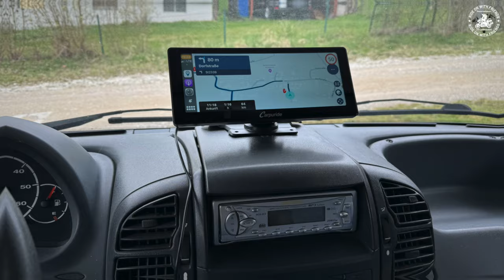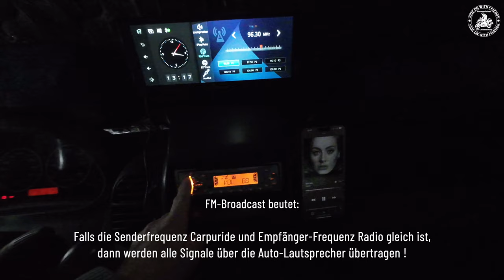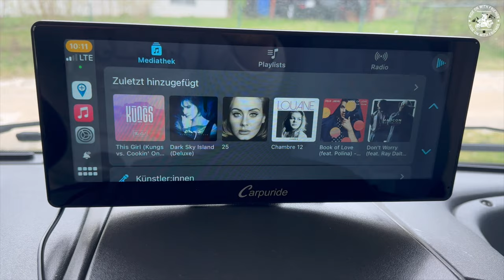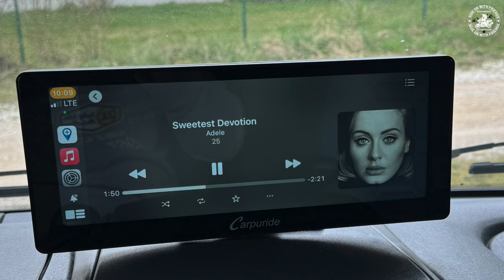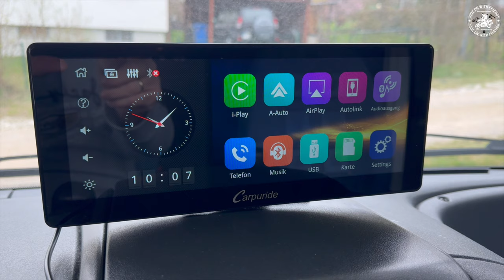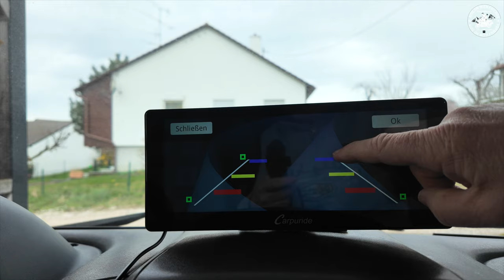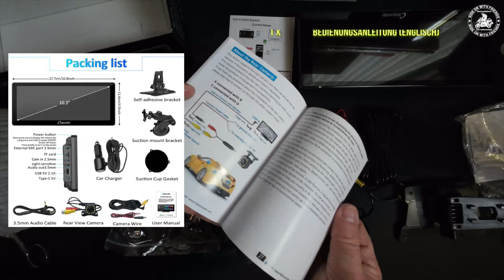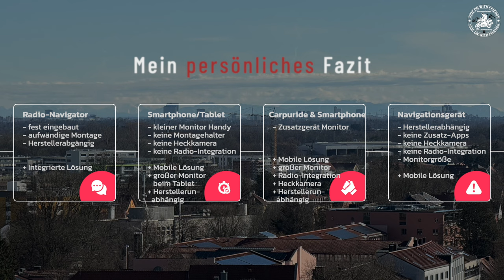Carpuride W103 PRO Edition 2024 mit Rückfahrkamera | Die Innovation für ältere Wohnmobile und PKW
Nutzt Du noch ein altes Navigationsgerät und/oder ein Smartphone im Auto oder Wohnmobil und möchtest lieber einen größeren Monitor mit Rückfahrkamera und applecarplay oder androidauto Integration nachrüsten?

Ich zeige Dir hier meine kostengünstige Lösung von Carpuride - das neueste Modell W103Pro Edition 2024.

Die Installation der portable Lösung mit MultiMedia-Anbindung ist für alle Fahrzeuge, die noch keine Smartphone-Integration haben, sehr leicht und in wenigen Minuten umgesetzt.

Ich nutze den 10,3“ Monitor im Wohnmobil mit der ausgelieferten Rückfahrkamera und im Cabriolet. Anwendungen wie Navigation, Musik, Podcast oder Hörbücher hören, telefonieren, WhatsApp Nachrichten vorlesen lassen, Videos schauen, sind nur ein kleiner Auszug aus den Möglichkeiten die man nun auch in älteren Fahrzeugen über die Integration seines Smartphones hat. Und das ganze mit Spracheingabe, wenn man möchte.

Viel Spaß beim Zuschauen und viele Grüße
Euer Jürgen

Vielen Dank!

Du willst CARPLAY auf dem Motorrad  nutzen?